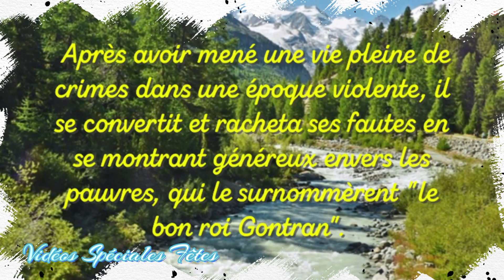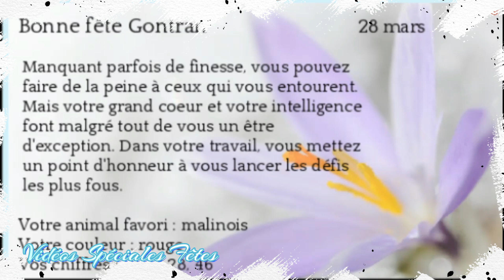🌹💝🌹 Bonne Fête Gontran💝 Jeanne Marie🌹💝🌹